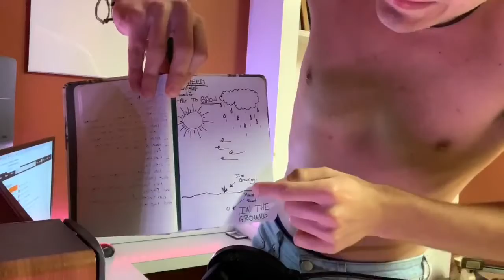you may be interested in this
VLOG INSTAGRAM -